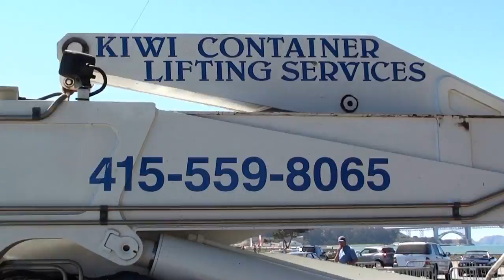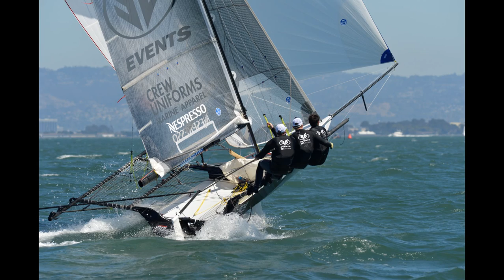NESPRESSO 18 FOOT SKIFF REGATTA - SAN FRANCISCO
BEAUTIFUL WEATHER CONDITIONS FOR THE NESPRESSO 18 FOOT SKIFF REGATTA IN SAN FRANCISCO.